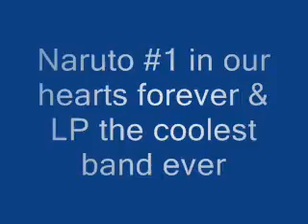tributo a naruto